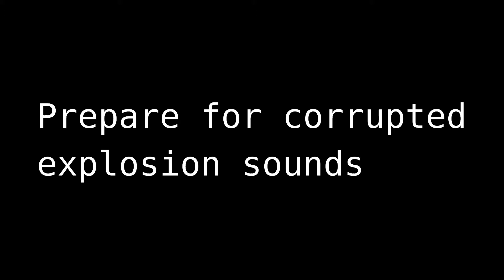[Java] A Perfect TNT Trap (WIP) (Abandoned)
Showcase of a TNT trap I've been working on for some time now. There should be an update soon that involves a lot more, well, griefing and destruction.

This does not work on bedrock.